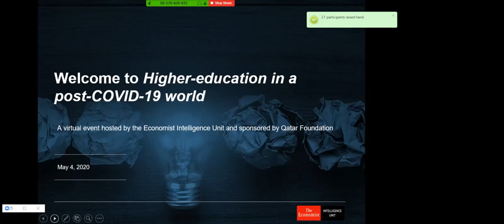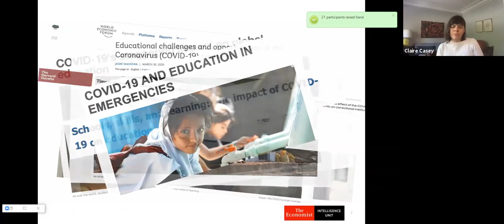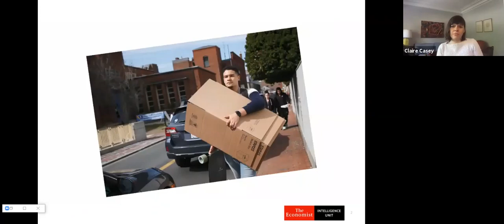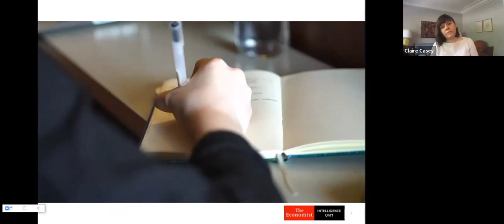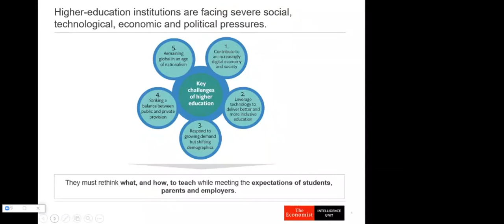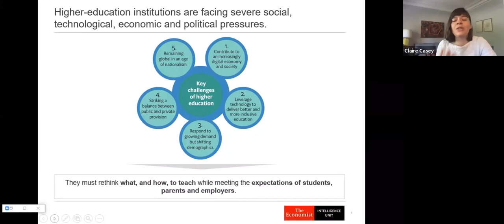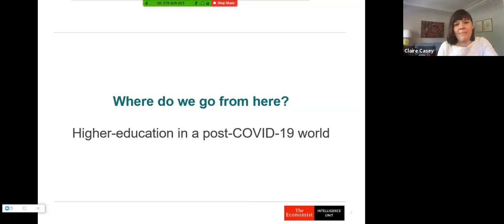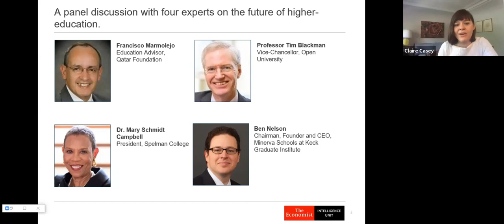'New Schools of Thought' by The Economist Intelligence Unit